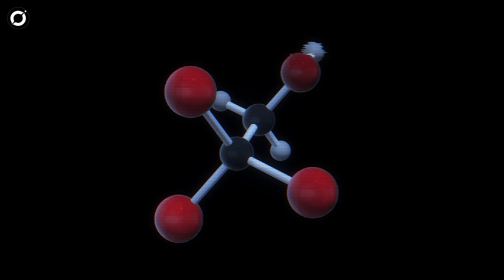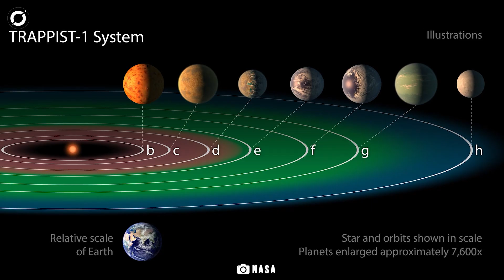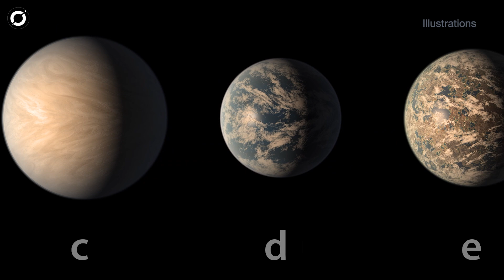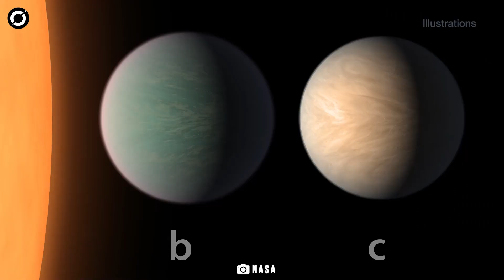James Webb Telescope's Shocking Discovery on Trappist 1 System Changes Everything!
Today, we are talking about the Trappist 1 star-system, which lies about 40 light-years away, and is the most studied planetary system after earth… umm… by humans, if I may.
The Trappist 1 system is so significant, that in its lap, lies seven worlds.
Seven magnificent worlds with the potential for having water on their surface.
And not just that, closer study of the seven planets in 2018, suggested that some could harbor far more water than the oceans of Earth.

Check out the latest news and documentaries about aliens, UFOs and more